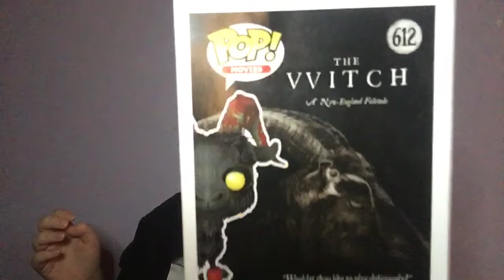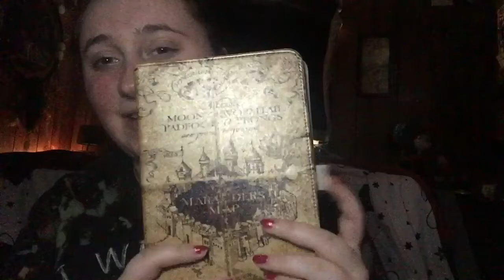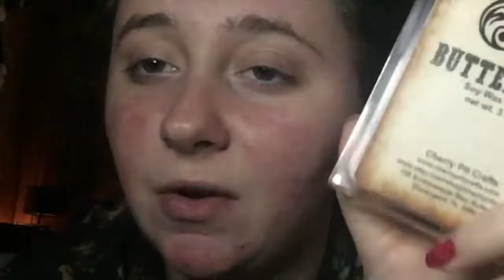What I got for Christmas 🎄